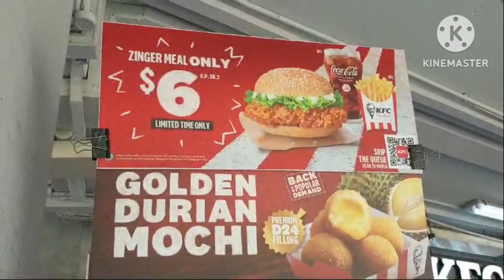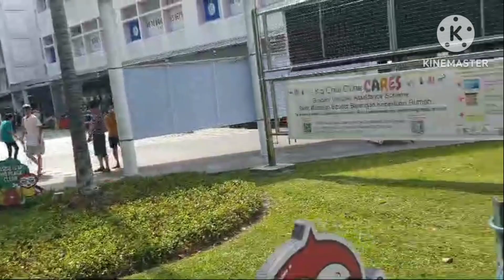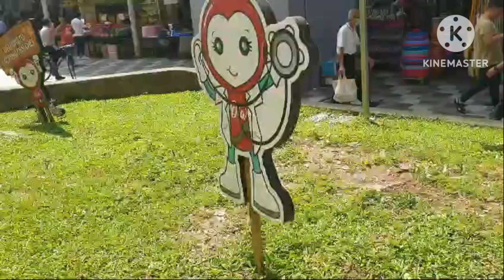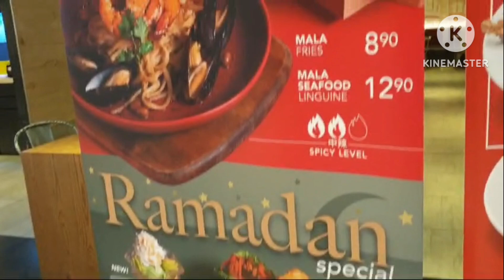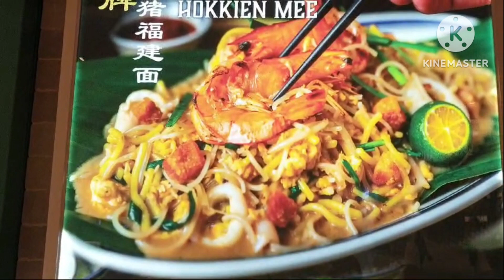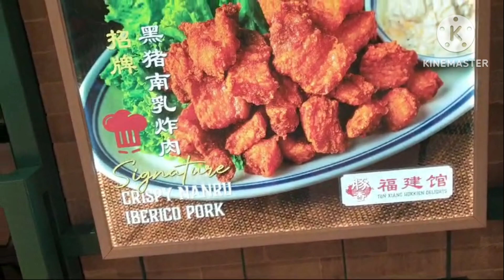Gala Muna Tayo guys Buhay OFW